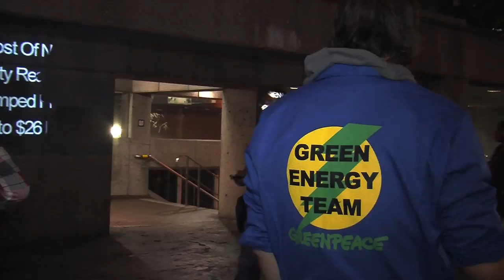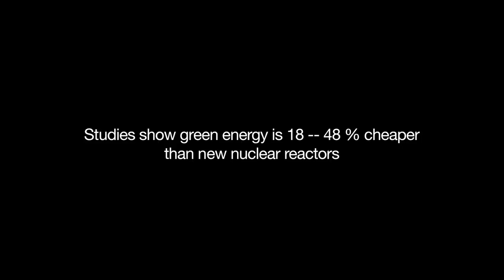Greenpeace Postering Blitz - 'Don't Nuke Green Energy'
New reactors at the Darlington nuclear power station will reportedly cost $26 billion.
That's $20 billion more than we were told in 2007. Studies show green energy is 18 - 48 % cheaper than new nuclear reactors. Greenpeace is calling on Premier Dalton McGuinty to stop wasting taxpayers money on dirty, costly energy and to invest in a green energy future instead.